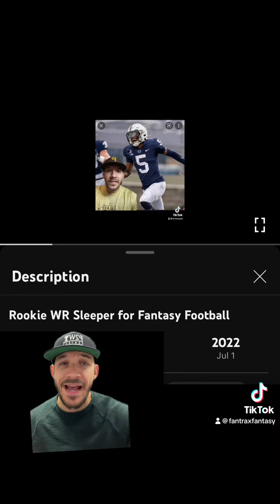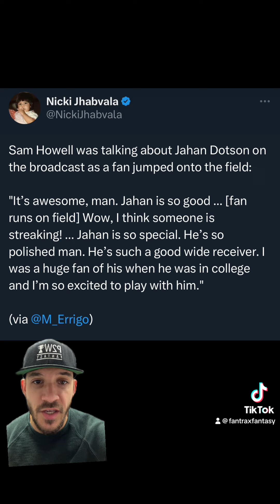2023 Fantasy Football Sleeper WR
2023 Fantasy Football Sleeper WR